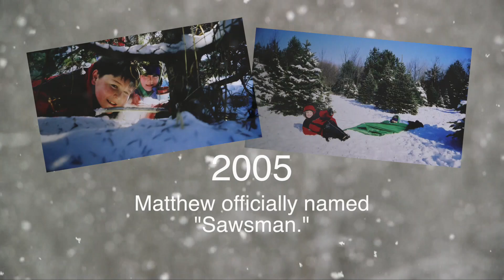GIFFORD CHRISTMAS GREETING '19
This video is about GIFFORD CHRISTMAS GREETING '19